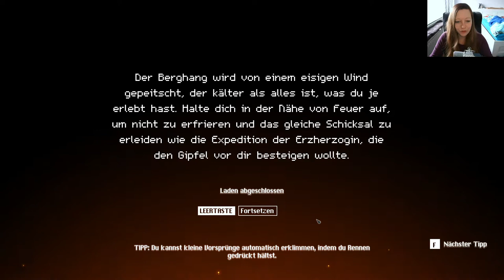Die Opfer der Carnota-Anhöhe | Wildfire #14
Wir finden viele Tagebucheinträge auf der Carnota-Anhöhe, die von schrecklichen Unfällen berichten.

Spiel: Wildfire
Entwickler: Sneaky Bastards
Publisher: Humble Games
Genre: Action

Spielbeschreibung:
Beherrsche die Elemente in diesem 2D-Schleichspiel, in dem alles brennt. Nutze deine Elementarkräfte, um Dinge in Brand zu setzen, Wasser gefrieren zu lassen und den Boden zu bewegen, um abergläubische Gegner mit diebischer Freude auszutricksen.